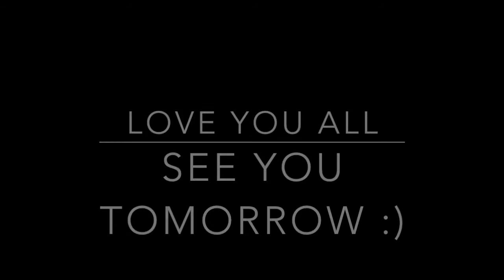What is YOUR WHY + Vegas Wedding ;)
Last day in vegas was crazy, i went to a vegas wedding, i chilled by the pool doing some work with some amazing entrepreneurs et i asked them WHY You should join ! Check it out :)